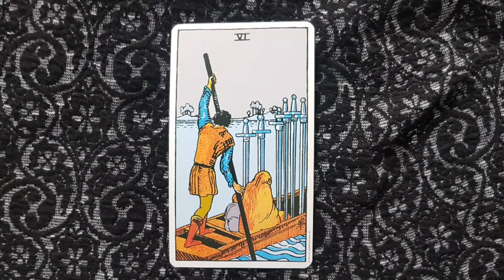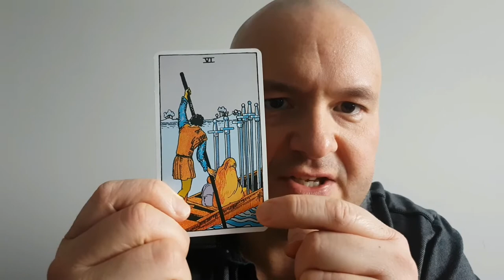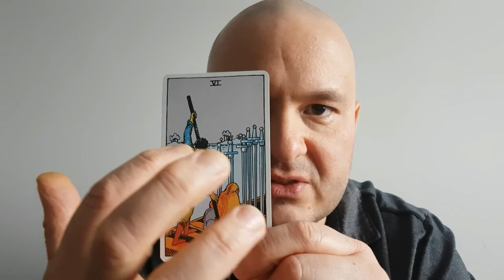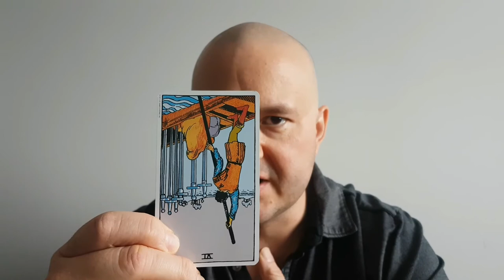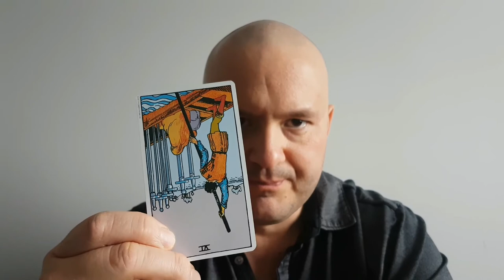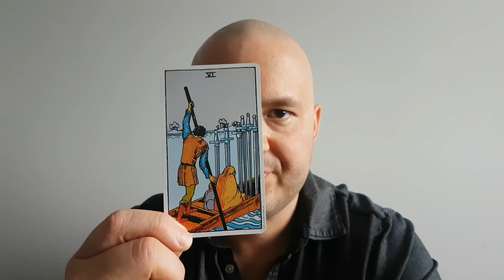The Six of Swords - From The Rider-Waite Tarot Deck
This video details the qualities of the Six of Swords tarot card from the Rider-Waite deck. Upright meanings are moving on to greener pastures, travel and getting over losses. Reversed meanings include inability to let go, stagnation and fear of moving on.